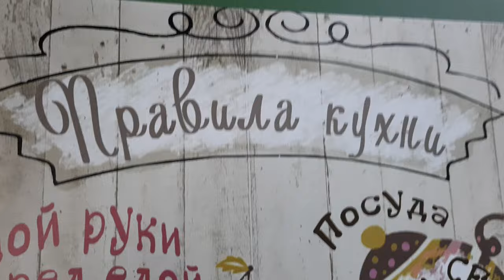АСТРАХАНЬ казак любит мазак КАЗАХСКАЯ КУХНЯ: ҚАЗАҚ ӘЗІЛДІ ЖАҚСЫ КӨРЕДІ